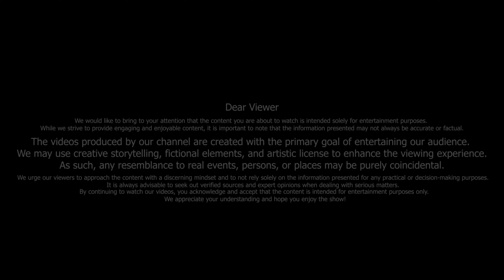THE SIGN OF LOVE OF FATHER & SON | KASHIRAO | fatherandsonlove sayajiraogaekwad baroda Epi. 20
🌍 **Explore with Epic Routes With ASim 🌍

Welcome to Epic Routes With Asim – your ultimate destination for immersive journeys through history, breathtaking travel adventures, and mouthwatering authentic cuisines from around the world!

Join us on a captivating journey as we delve into the rich history of Vadodara, uncovering fascinating stories and hidden gems that shaped its past.

🌆 **Travel Adventures** 🌆

Embark on a mesmerizing tour of Vadodara, exploring its stunning landscapes, iconic landmarks, and vibrant cultures. Whether you're a seasoned traveler or armchair explorer, there’s something here for everyone to discover!

🍲 **Authentic Food Experiences** 🍲

Indulge your senses with our culinary adventures as we sample authentic dishes and traditional recipes from Gujarat. From street food delights to gourmet feasts, get ready to tantalize your taste buds and experience the true flavors of Vadodara!

Until next time, keep exploring and savoring the world with Epic Routes With Asim !

father and son love, Vadodara, sayajirao gaekwad, baroda,